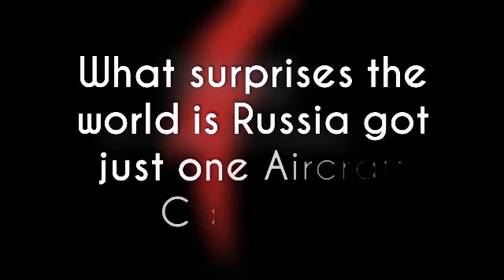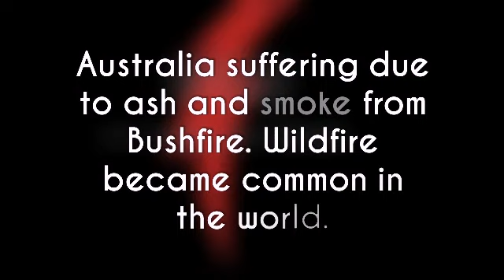IVTNN NEWS & ANALYSIS